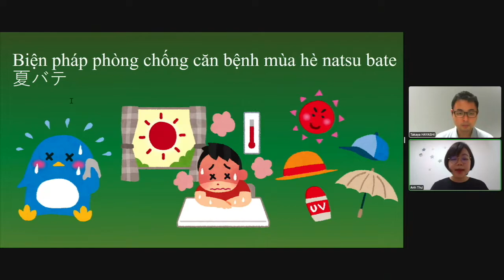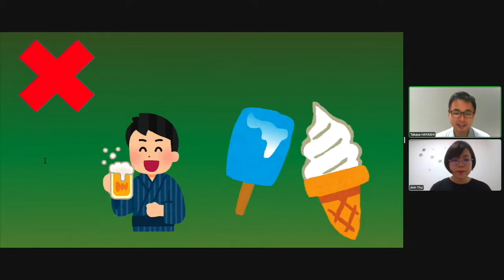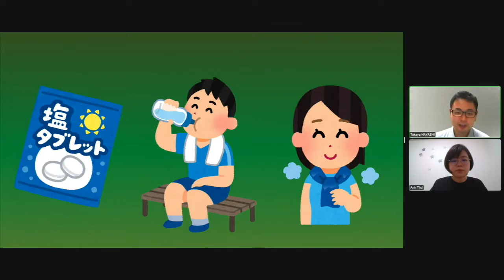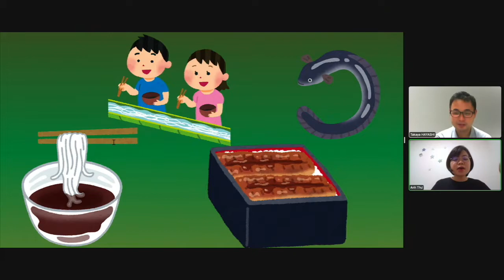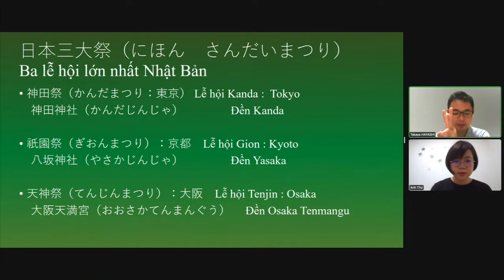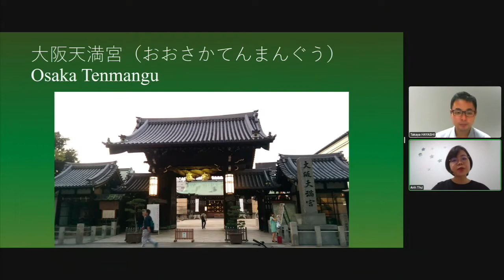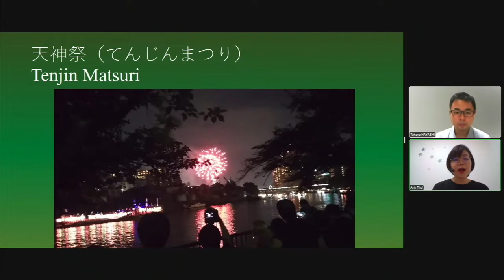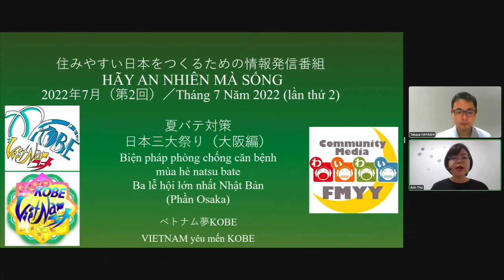住みやすい日本を創るための情報発信番組 2022年7月 (第2回) / HÃY AN NHIÊN MÀ SỐNG Tháng 7 năm 2022 (lần thứ 2)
2022年7月(第2回)「夏バテ対策、日本三大祭り(大阪編)」
Tháng 7 Năm 2022 (lần thứ 2) “Biện pháp phòng chống căn bệnh mùa hè natsu bate, Ba lễ hội lớn nhất Nhật Bản (Phần Osaka)”

ベトナム夢KOBEでは、FMわいわいと一緒にベトナム語のインターネットラジオ番組を制作しています。以下のリンクをクリックすると聞くことができます！
Việt Nam yêu mến Kobe kết hợp với FMYY đang làm chương trình phát thanh Radio Internet bằng tiếng Việt. Xin mọi người bấm vào đường Link bên dưới thì có thể nghe được chương trình!

・住みやすい日本をつくるための情報発信番組 / HÃY AN NHIÊN MÀ SỐNG

■ベトナム夢KOBEホームページ / Trang web của VIETNAM yêu mến KOBE

私たちは、日本に暮らすベトナム人に役に立つ番組作りをしていきたいと考えています。ぜひ、皆さんの声を番組まで聞かせてください。
Chúng tôi mong muốn xây dựng chương trình ngày một thêm hữu ích đối với người Việt Nam hiện đang sinh sống ở Nhật. Hãy cho chúng tôi biết những thêm những ý kiến của các bạn.

■ベトナム語ラジオ お便り受付フォー厶 / Hòm thư góp ý đến chương trình radio tiếng Việt